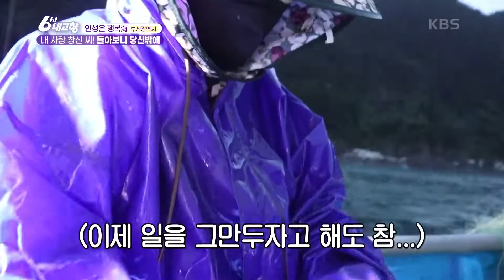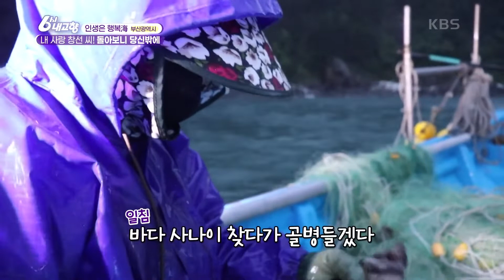[인생은 행복海] 내 사랑 창선 씨! 돌아보니 당신밖에 - 부산광역시 [6시 내고향] | KBS 220829 방송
[인생은 행복海] 내 사랑 창선 씨! 돌아보니 당신밖에 - 부산광역시